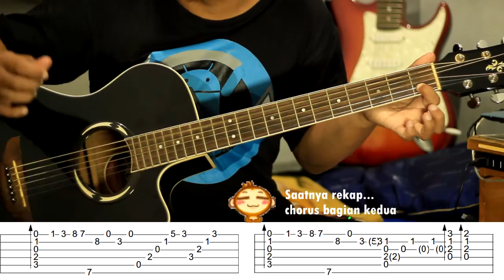Belajar Petikan Gitar Sepatu - Tulus (Riadyawan) Bagian 2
Setelah tertunda beberapa bulan akibat banyaknya kerjaan kantor, akhirnya bisa juga share tentang cara memainkan petikan gitar lagunya Tulus yang berjudul Sepatu, maaf lama banget.

Berhubung filenya besar banget, videonya saya bagi jadi 2 bagian, ini di bagian pertama saya bahas belajar petikan dari intro sampai verse ke tiga. Untuk Verse ke empat, chorus dan bridge menyusul di video bagian 2, moga bisa segera tak upload.

Sekalian mohon saran dari teman-teman untuk video kali ini, apakah ada yang perlu saya benahi atau sudah cukup jelas?

Kita adalah sepasang sepatu
Selalu bersama tak bisa bersatu
Kita mati bagai tak berjiwa
Bergerak karena kaki manusia

Aku sang sepatu kanan
Kamu sang sepatu kiri
Ku senang bila diajak berlari kencang
Tapi aku takut kamu kelelahan
Ku tak masalah bila terkena hujan
Tapi aku takut kamu kedinginan

Kita sadar ingin bersama
Tapi tak bisa apa-apa
Terasa lengkap bila kita berdua
Terasa sedih bila kita di rak berbeda
Di dekatmu kotak bagai nirwana
Tapi saling sentuh pun kita tak berdaya